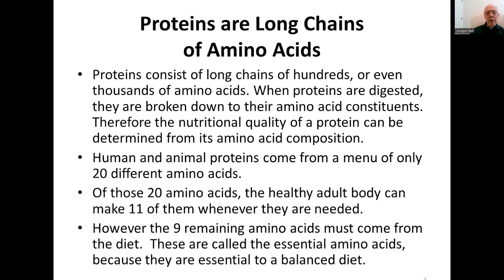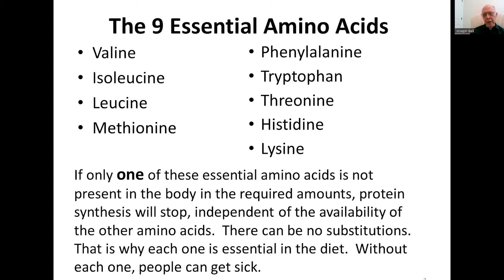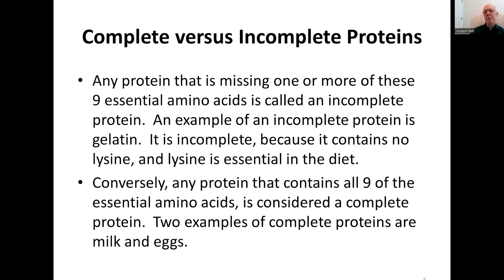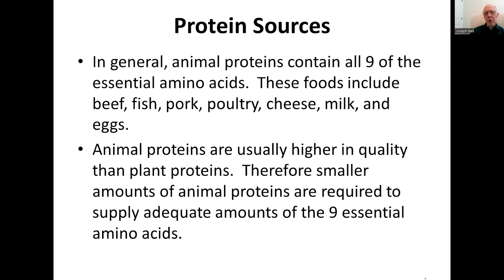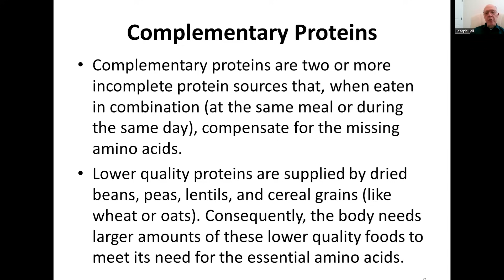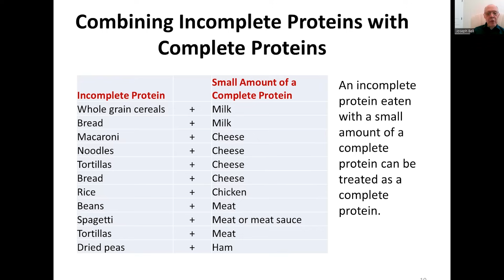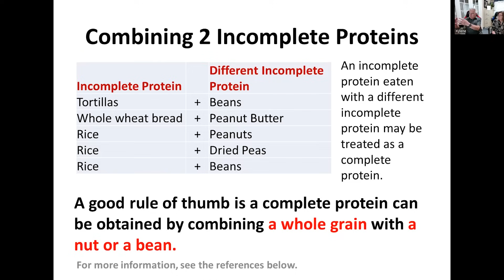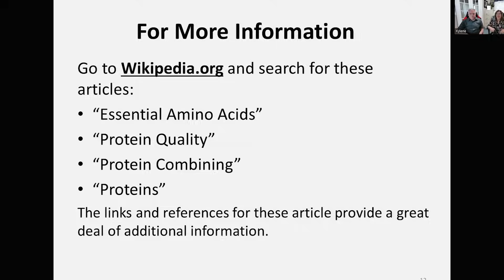Are You Storing the Right Foods to Get Enough Protein to Stay Healthy?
Food scientist, Joseph Bell, shares the science behind making certain that you have the right foods stored and understand how to get the complete proteins that your body needs to stay healthy.  Thanks, Joe!!

Long-Term Food Storage: Creative Solutions to Build a Critical Asset
3 Months Supply of Food: Amazing Peace of Mind
Food Storage: How to Store Wheat So It Is Still Delicious 31 Years Later